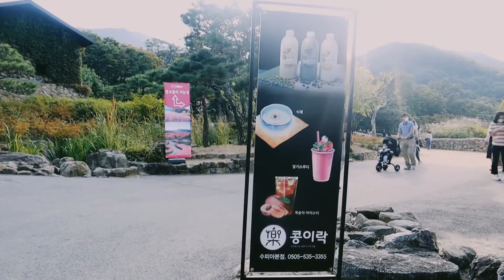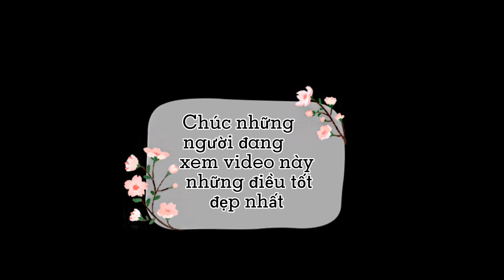Vlog6: Khám phá cỏ hồng ở Hàn Quốc, sự thật có đẹp như trong ảnh.cuộc sống Hàn quốc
xin chào mọi người,trung thu vừa rồi mình đã đi ngắm cỏ hồng lần đầu tiên.sự thật có đẹp như trong ảnh và địa điểm chỗ chụp ở đâu có mất phí không?mình sẽ trả lời toàn bộ trong video nhé.mong mọi người xem và góp ý cho mình nhé.
       và mình muốn cảm ơn tới tác giả nhạc nền trong video của mình: